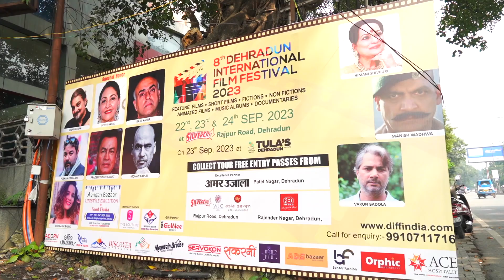It is a great pleasure for us to inaugurate 8th DIFF 2023 by Sudeep Goenka ji,Owner,Goldiee Masale.